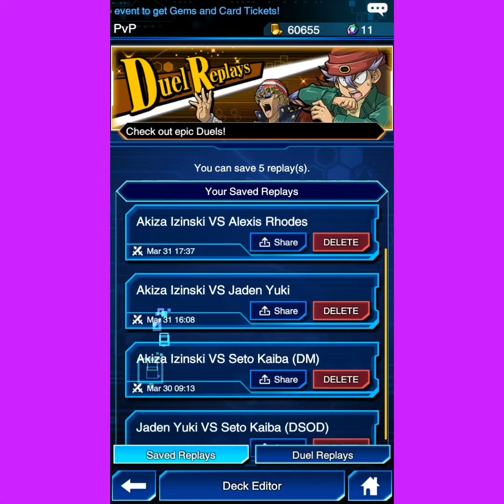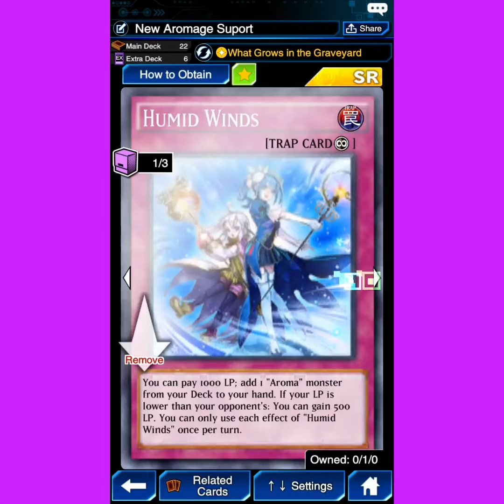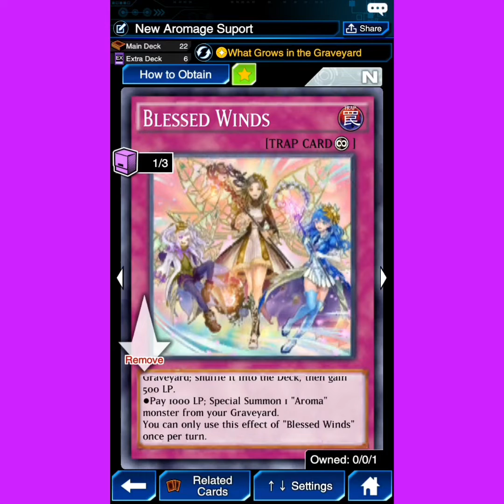Aromage New Support Deck Profile [ Yu-Gi-Oh! Duel Links] Ep36 Season2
Dobrodosli u novi video, predstavljam vam Aromage Update Deck koji se veoma odlicno snalazi u Platinum Ranku. Igrao sam KC kup sa novim suport kartama za Deck i bas sam zadovoljan. Veoma zanimljiv Deck. Sve karte mozete naci kod Card Tradera...
Uzivajte u videu.
Naissus🦅🦅🦅